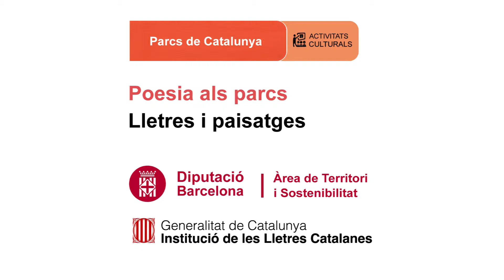Meritxell Cucurella-Jorba recita, Escric cartes que no rebràs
Data: 06/08/2016
Títol del poema: Escric cartes que no rebràs
Autor poema: Meritxell Cucurella-Jorba
Rapsode: Meritxell Cucurella-Jorba
Lloc: Parc Natural dels Aiguamolls de l'Empordà
Dins del Festival Poemestiu
Coordinació: Tramoia Cultura
Autor del vídeo: Martí Montes
Productor: Parcs de Catalunya - Diputació de Barcelona